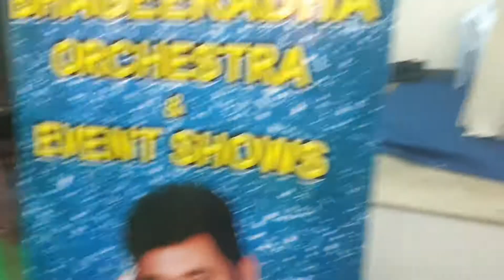Andam hindolam video song supreme Bhageeradha Orchestra kadapa 9985703765